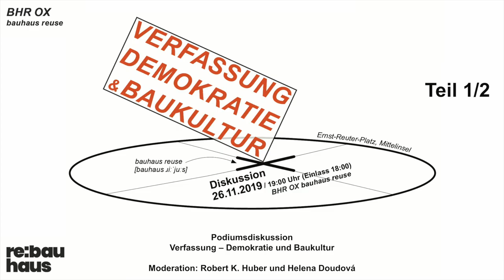BHROX | Verfassung – Demokratie und Baukultur - Podiumsdiskussion | 26.11.2019 (Teil 1) (english)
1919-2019: 100 Jahre Bauhaus? Vielmehr 100 Jahre Weimarer Verfassung, 100 Jahre Entwicklung von Moderne und demokratischen Staatsgründungen in Mitteleuropa. Über die Herausforderungen an die Verbindung von Demokratie und Baukultur heute.

Mit: Christine Edmaier, Petra Ernstberger, Bernd Hunger, Reiner Nagel, Oliver Schruoffeneger, Christiane Thalgott (entschuldigt), u.a.

Unterstützt durch Goethe-Institut, Bundeszentrale für politische Bildung, Bundesstiftung Baukultur, Deutsch-Tschechischer Zukunftsfonds und Architektenkammer Berlin.

Das Jahr 2019 markiert neben dem Bauhaus-Jubiläum weit bedeutender 100 Jahre seit dem Inkrafttreten der Weimarer Verfassung von 1919. Im und um das Jahr 2019 jähren sich nicht zufällig bedeutende Jubiläen in Mitteleuropa, die mit den Gründungen moderner Staaten, wie der Tschechoslowakischen Republik und dem ersten demokratischen Staat in Deutschland einhergehen.

Die gesellschaftliche Emanzipation in Mitteleuropa entfaltete eine Entwicklung der Moderne, die damals sowohl demokratische Verfassungen als auch eine moderne Baukultur und Architektur ermöglicht hat. Doch werden 100 Jahre später die zentralen Fragen – zum Wohnen, zur Stadt, zum öffentlichen Raum, oder zur Gleichstellung von Frau und Mann – weiter umstritten diskutiert; worauf sich die damaligen Verfassungen heute wie ein Kommentar aus einer vergangenen Zeit lesen. Gleichzeitig wird die Demokratie von rechten Parteien und Rechtsradikalen erneut in Frage gestellt.

Die demokratischen Leitbilder und die Architektur der Moderne schafften eine Identifikation mit einer sozial gerechten Gesellschaft und gebauten Umwelt. Demgegenüber stellt sich heute die Frage welche Bedeutung und Position die Baukultur im politischen Diskurs innehat und einnehmen muss – letztendlich hinsichtlich einer politischen und demokratischen Verantwortung von Baukultur? Dies soll nicht bloß eine aktuell geführte Debatte über Rechte Räume (ARCH+ 235, Mai 2019) bleiben. Schon gar nicht darf dies in eine Kontroverse über Ästhetik verflachen. Es geht um einen ganzheitlichen Diskurs, um den gesellschafts-politischen Stellenwert von Baukultur – von den Staatsgründungen in Mitteleuropa, der Entstehung der Weimarer Verfassung bis zum Ende der Weimarer Republik und dem zivilisatorischen Absturz in Nazideutschland, über die durch Revisionismus und den Kalten Krieg geprägte Nachkriegszeit, bis in die heutige Europäische Gegenwart – für eine moderne, emanzipierte, demokratische Gesellschaft.

Die Diskussion Verfassung – Demokratie und Baukultur (Verfassung II) am 26. November in Berlin ist der Abschluss des Festivals re:bauhaus und schließt an die korrespondierende erste Diskussion “The Weimar Constitution. A Century full of Questions” (Verfassung I) an, die am 16. Mai in Ostrava stattgefand (Gäste: Daniel Kroupa, Josef Baxa, Petra Ernstberger und Radoslav Prochazka).

Das transnationale Festival re:bauhaus – modern emancipation, education, exchange in Mitteleuropa wurde initiiert durch das Goethe-Institut in Kooperation mit BHROX bauhaus reuse, curatorial collaborative, Nationalgalerie Prag, PLATO Ostrava und zukunftsgeraeusche, gefördert durch Bundeszentrale für politische Bildung, Bundesstiftung Baukultur und Deutsch-Tschechischer Zukunftsfonds sowie in Berlin in Kooperation mit Architektenkammer Berlin, TU Berlin und Bezirksamt Charlottenburg-Wilmersdorf.

Diskussionsveranstaltung
Verfassung – Demokratie und Baukultur (Verfassung II)
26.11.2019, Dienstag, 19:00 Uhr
BHROX, bauhaus reuse, Ernst-Reuter-Platz, Berlin
ENGLISH